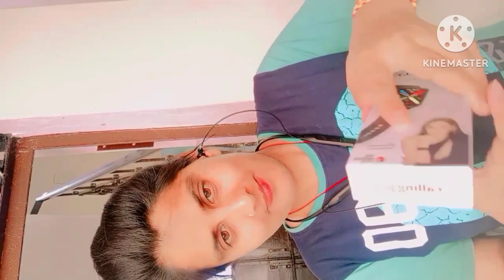बर्थडे ब्लॉग 🎂यशी को क्या मिला बर्थडे गिफ्ट में 🕯️💐 please subscribe kare